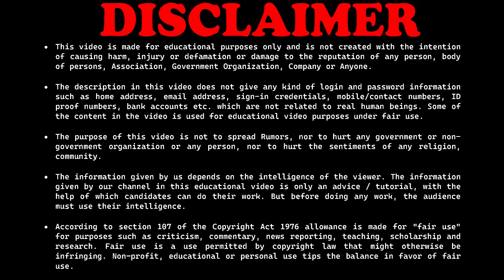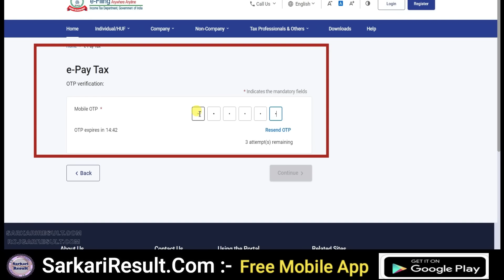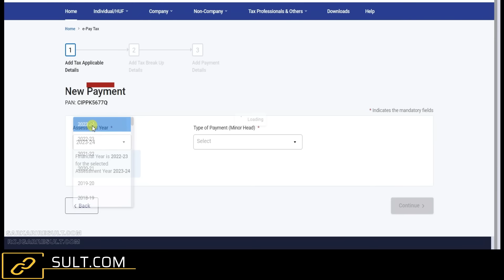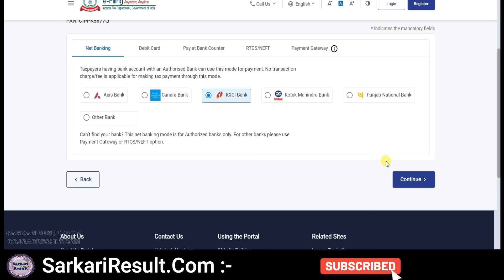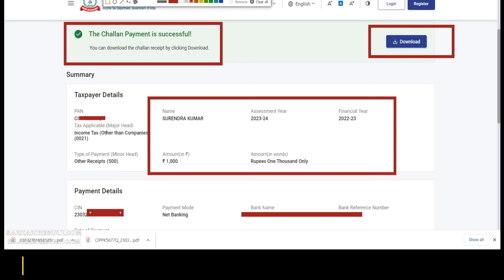How to Link PAN with AADHAR | Kaise Kare | PAN Card to AADHAR Card Link 2023 | Step by Step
Pan Card to Aadhar Card Link
Step by Step Complete Information and Step by Step Full Guidance
 How to Pay PAN Card to AADHAR Card Link FEES

Direct Link for AADHAR Card to PAN Card Link

SarkariResult.Com:
➤ Sarkari Result , Sarkari Results , Original Sarkari Result
Short Details ➡️

RojgarResult.Com:
➤ Rojgar Result , Rojgar Results , Original Rojgar Result
Short Details ➡️